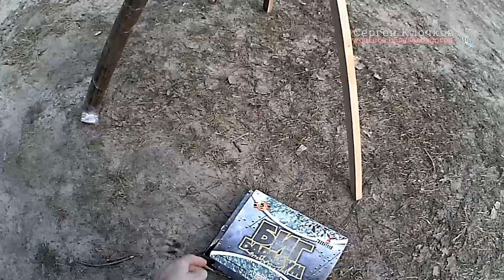Как покормить бобра - треш:)